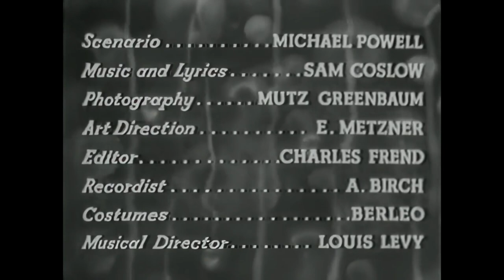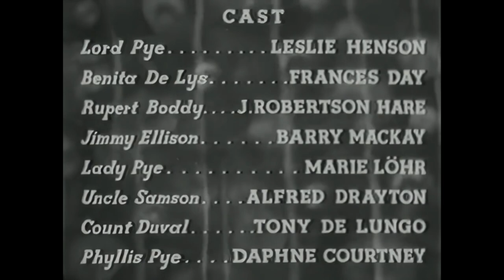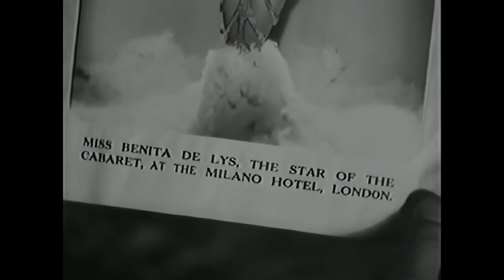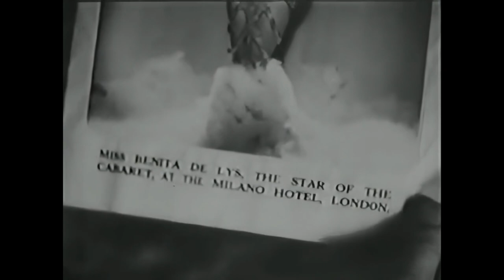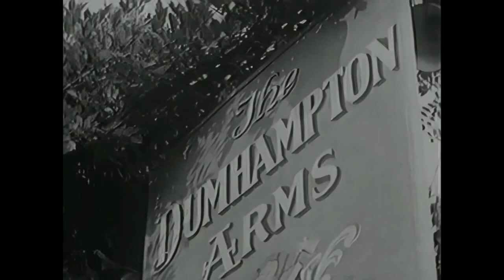Oh, Daddy! (1935) | Robertson Hare | Full Movie | 1080p HD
🎬 Oh, Daddy! (1935)
🌟 Starring: Leslie Henson, Frances Day, Robertson Hare
🎭 Genre: British Comedy, Musical
📺 Quality: 1080p

🌟 About This Film - Dive into the heart of classic British humour with "Oh, Daddy!" (1935), a delightful comedy that brings laughter and light-heartedness to the screen upscaled to 1080p quality. Featuring the comedic genius of Leslie Henson, along with Frances Day and Robertson Hare, this film is a treasure trove of wit and charm from the golden age of cinema.

📚 Synopsis - "Oh, Daddy!" follows the comedic escapades of Lord Pye (Leslie Henson), one of the wealthiest and most befuddled businessmen in England, who, in an attempt to catch the eye of the enchanting Benita de Lys (Frances Day), finds himself entangled in a series of uproarious situations. From mistaken identities to romantic misadventures, Lord Pye’s journey is filled with laughter, mishaps, and a series of delightful surprises, making it an unforgettable classic.

🎉 Why Watch? - With its upscaled 1080p quality, "Oh, Daddy!" offers not just a slice of cinematic history but a polished viewing experience that highlights the film’s timeless humour and captivating performances. This 1935 classic is a must-watch for aficionados of classic film comedies, British cinema enthusiasts, and anyone in need of a good laugh.

🇬🇧 Celebrate British Cinema - "Oh, Daddy!" is an exemplary showcase of the comedic talent and filmmaking prowess that defined British cinema in the 1930s. This film not only entertains but also provides insight into the comedic styles and social mores of its time.

👍 Like, Share & Subscribe - If "Oh, Daddy!" leaves you chuckling and charmed, don’t forget to 'Like', share this comedic gem with friends and fellow classic film lovers, and subscribe for more beautifully restored classics from the golden era of British comedy.

Film: "Oh, Daddy!"
Directed by Graham Cutts & Austin Melford
Published by: Gainsborough Pictures